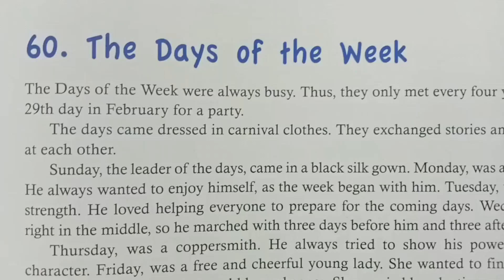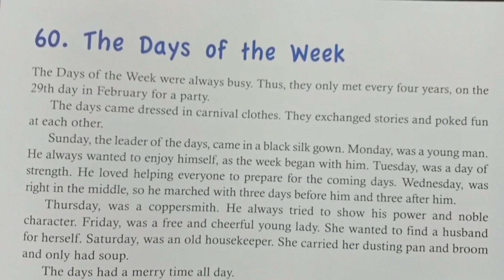The Days of the Week - short story || Come Read with me